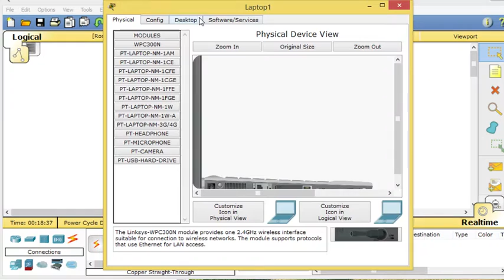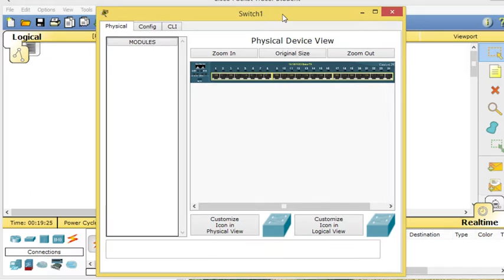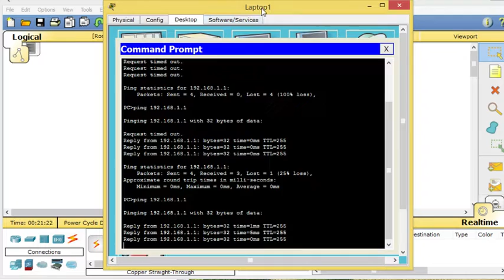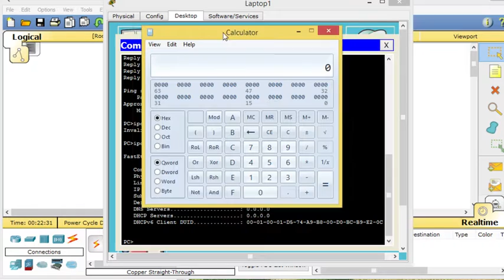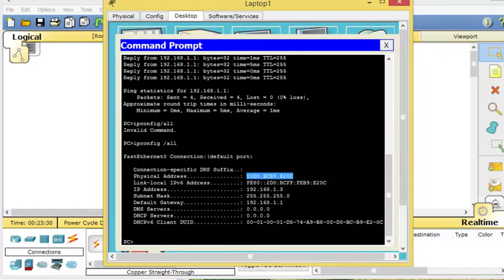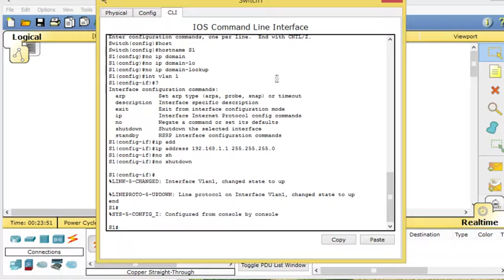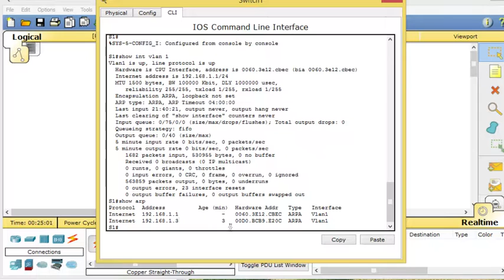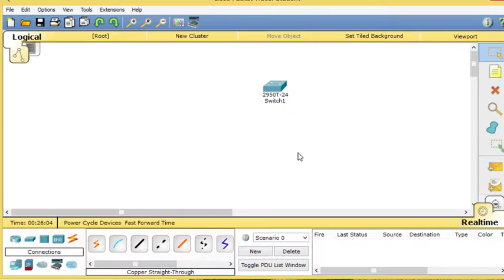CCNA - 06 - Finding device MAC Addresses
In this video we look at how we find the MAC addresses of devices